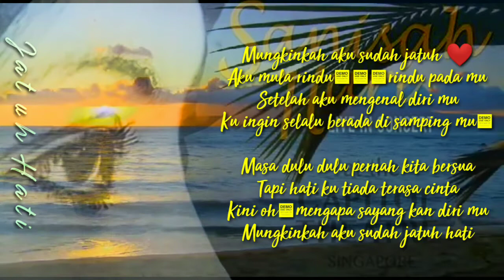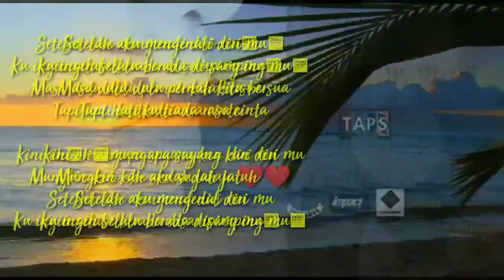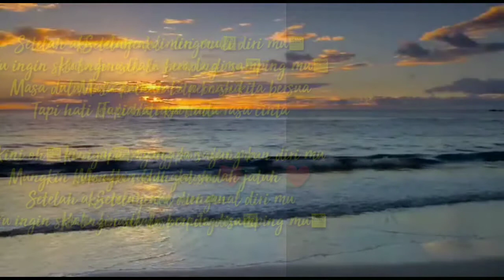SANISAH HURI : Jatuh Hati (senikata)